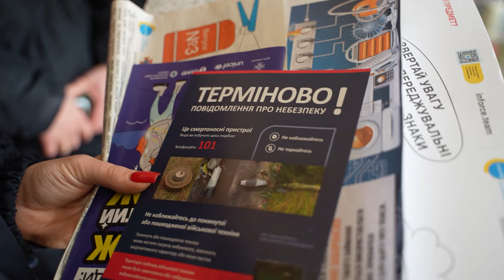🚨 В Миколаєві РЯТУВАЛЬНИКИ, ПОЛІЦЕЙСЬКІ та соцпрацівники провели інформаційний БЕЗПЕКОВИЙ РЕЙД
Співробітники ДСНС, патрульної поліції та соціальних служб провели інформаційний рейд для мешканців Миколаєва. Від фахівців люди дізналися, як вберегтися від пожеж на території приватних домоволодінь, шахрайських схем, та почули відповіді на всі питання, що стосуються особистої безпеки.